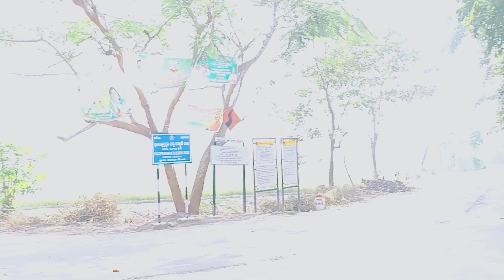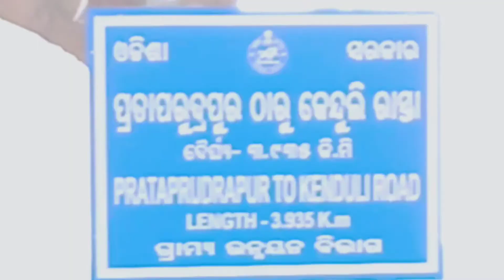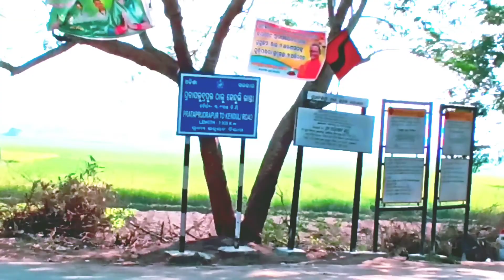ଜୟଦେବ ପୀଠ ଖୋଲିବ କେବେ || Giant Whale Vlogs || Odia Vlogs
Hi ! I am Saroj Das.

I love to make videos.
Everything in my life and surroundings is story. I like them to shoot in my mobile & camera.

This is my new vlogging channel and I try to entertain you .

Keep watching & motivating me and my channel

My mini tripod
My Mobile